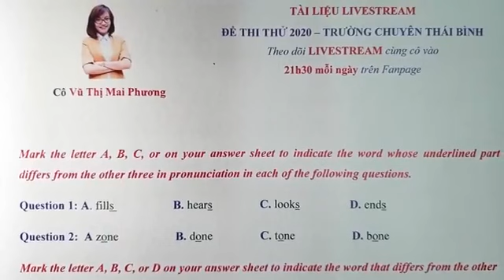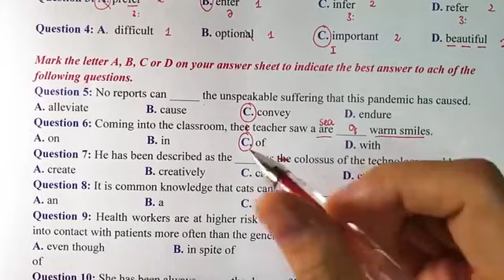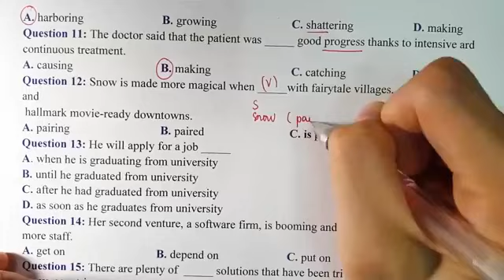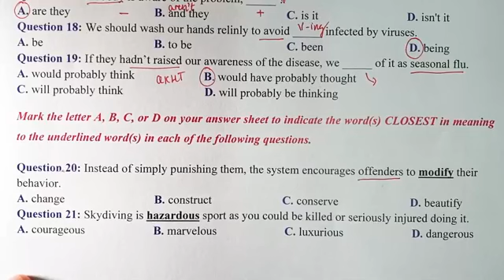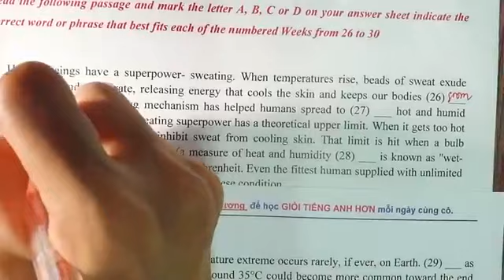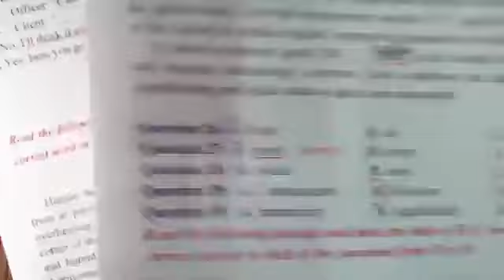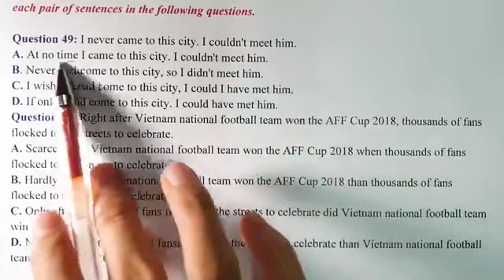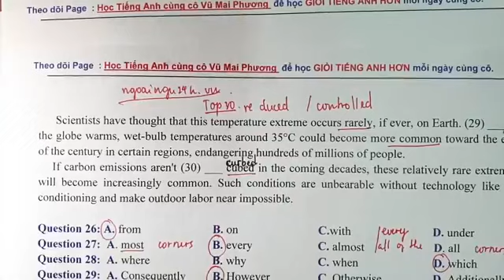CHỮA ĐỀ THI THỬ KÌ THI THPTQG TRƯỜNG CHUYÊN THÁI BÌNH-Cô Vũ Thị Mai Phương